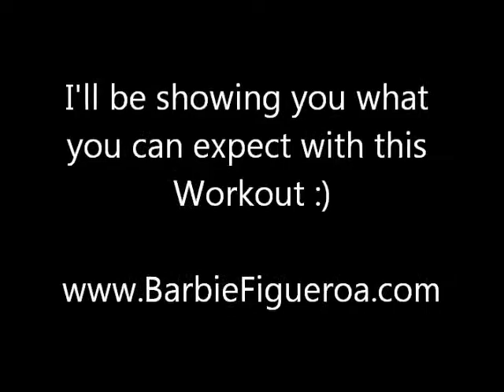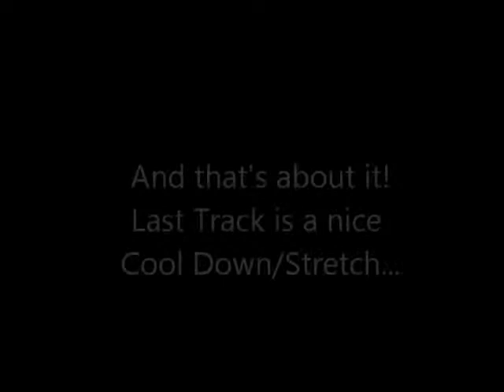Les Mills Pump DVD: 55 Minute Pump Extreme - What to Expect